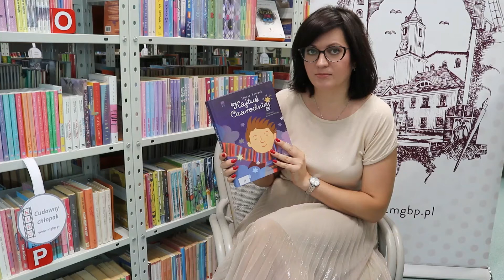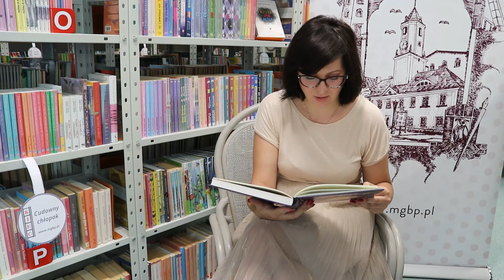Lubię czytać - chętnie słucham / Kajtuś Czarodziej cz.2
Wysłuchajcie fragmentu książki Janusza Korczaka pt. "Kajtuś Czarodziej"😊📚 📖 Czyta Katarzyna Mich-Rutkowska, dyrektor polkowickiej Biblioteki w ramach cyklu spotkań z książką pn. "Lubię czytać-chętnie słucham"😊